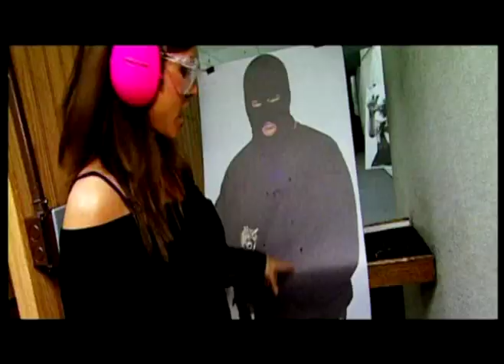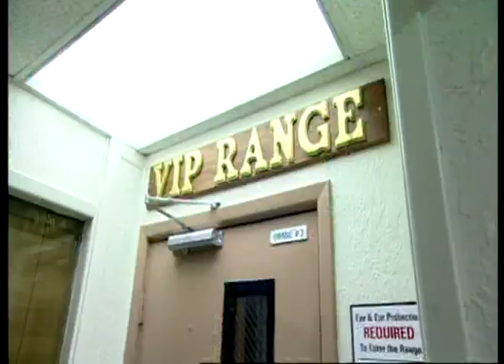MMA:30 Paul Kelly apologizes to Donald Cerrone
Backstage at UFC 126, after what was later dubbed the "fight of the night," UFC lightweight Paul Kelly approached Donald "Cowboy" Cerrone to apologize for what many people thought was a cheap shot at the start of their fight. The MMA:30 cameras were rolling as Dave Farra interviewed the guys about the controversial moment.